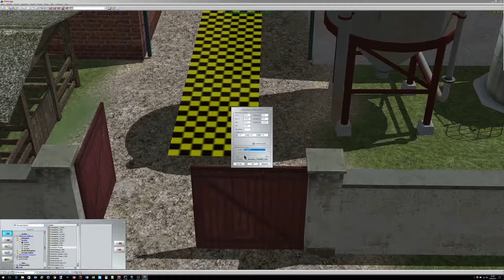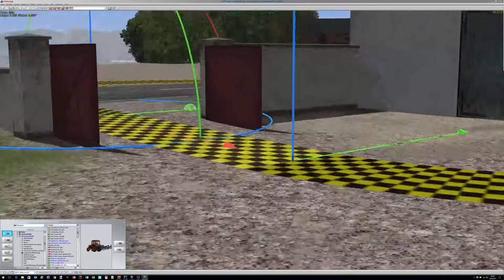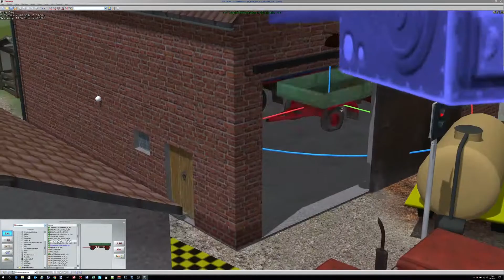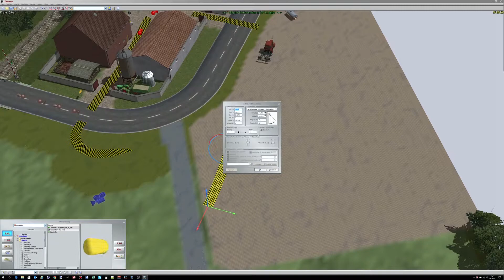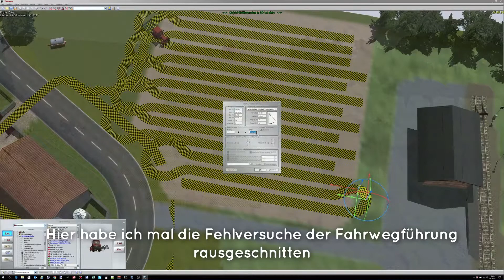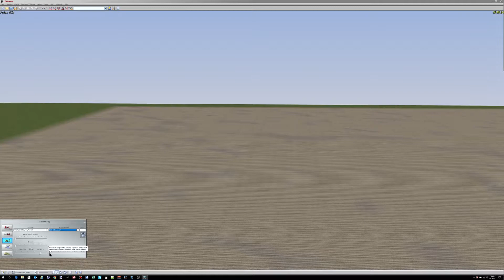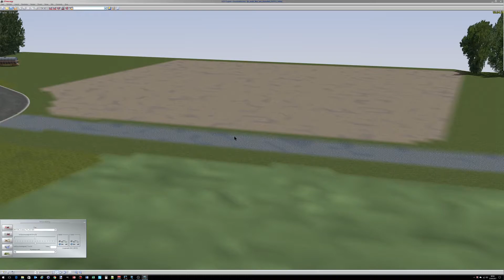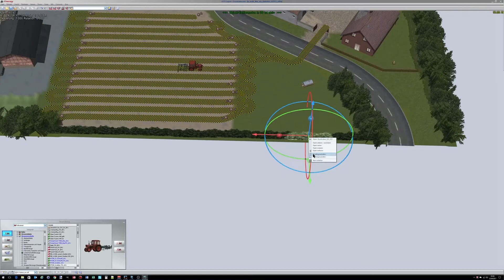Nur ein Bahnhof - Ausbau #10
Klein Anlage in EEP13
Ausbau in Zeitraffer
2:50 h in 28 min

Treckerspuren